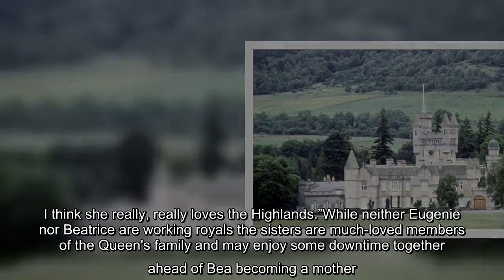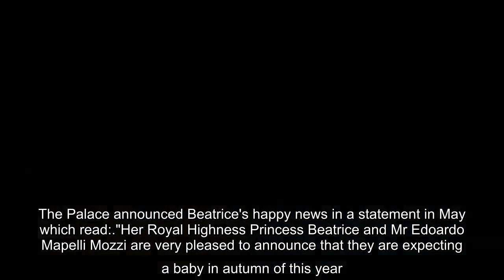Pregnant Princess Beatrice could join Queen for final birthday before welcoming royal baby